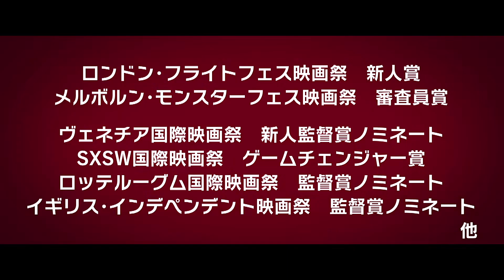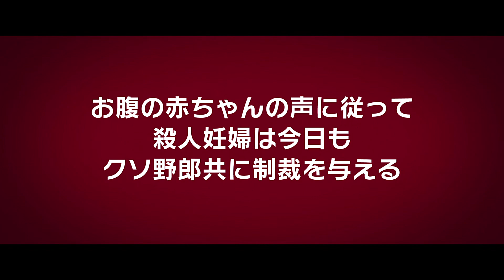『プリベンジ』予告編 ビデックスJPで配信中！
『プリベンジ』はビデックスJPで配信中！

■あらすじ
主人公はルース。彼女は娘の出産を間近に控えていたのだが、最愛の夫が山岳事故で亡くなるという悲劇に見舞われることとなる。悲観に暮れるルースだったが、彼女はある時自分の膨らんだお腹から声が聞こえることに気づく。「PREVENGE」はその題名の通り、妊娠中の女性が愛する人を殺した相手に復讐するという内容で頗るシンプルで頗る奇妙な映画だ。まるで神から啓示を受け取るかのようにお腹の赤ちゃんからの声に従ってクソ野郎共に腹にナイフをブチ刺しクソ野郎共の頸動脈をブチ切っていく・・・。

(C)2016 Pre-Venge Limited